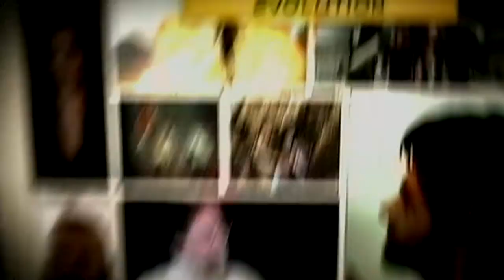The Roots of The Wolverine : A conversation with Stan Lee and Len Wein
Stan is cool, but i dont think he knew as much about Wolverine as i thought he would, im sure he had a ton of stuff going on that day lol, I really like this segment , hope you do to ! i dont get paid to do anything you see in my videos .i just do this as a hobby .thanks for watching !!